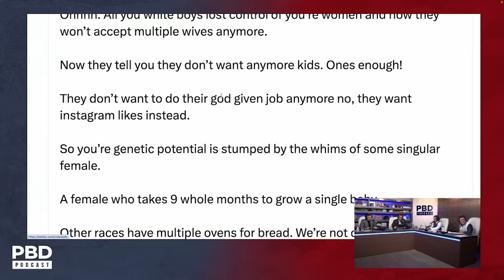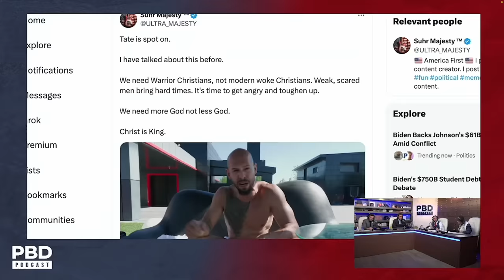“Masculine RAGE!” - Andrew Tate FIGHTS BACK As Ben Shapiro Calls Him A "Grifter"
Patrick Bet-David, Adam Sosnick, Tom Ellsworth, and Vincent Oshana discuss Ben Shapiro attacking Andrew Tate and calling him a "grifter."

Join "The Minnect League Championship" to win a night of dinner & cigars with Patrick Bet-David